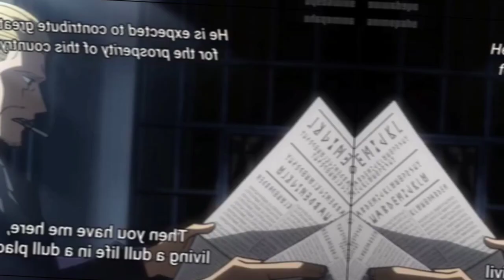Mashle : Magic And Muscles Episode 1 Explained in Bangla | Au 79 Anime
In this episode The Divine Visionary title is introduced. The circumstances in which Regro adopted Mash are revealed. He found him abandoned on a bridge and took him in after noticing that he did not have a magic mark. This was due to Regro's lack of magical ability, as he was constantly called worthless because of it.